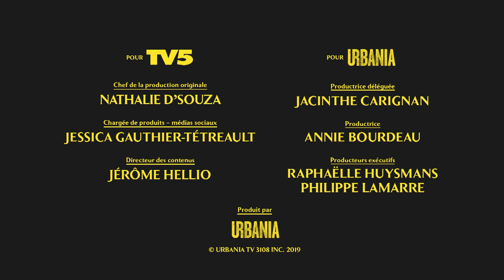Slam Liban par La Bronze - Jeunesse arabe, yallah!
« Beyrouth! Tu auras été à la hauteur de toutes ces fleurs qu'on m'avait vantées de toi. » Écoutez l'un de slams créés par l'artiste La Bronze en marge de la série Jeunesse arabe, yallah!

À PROPOS DE JEUNESSE ARABE, YALLAH!
« Jeunesse arabe, yallah! », c'est la jeunesse arabe comme on la voit rarement. Nadia Essadiqi, « La Bronze », nous entraîne à la rencontre de cette nouvelle génération allumée et assumée, du Maroc au Liban, en passant par la Palestine.